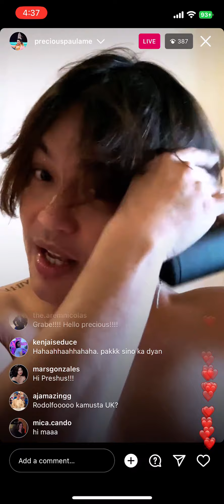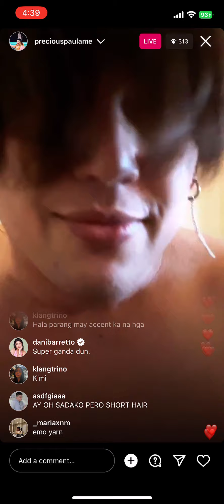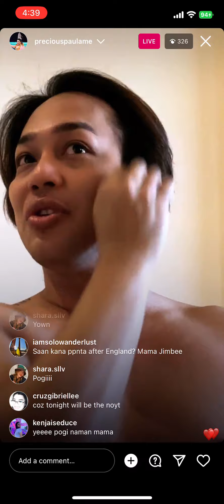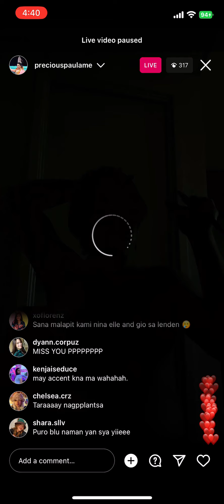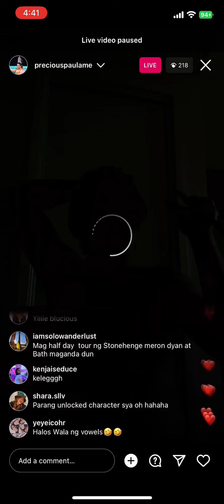Precious Paula Nicole - Instagram Live - 9 January 2023 Part 1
Drag Race Philippines Season 1 Precious Paula Nicole - Instagram Live - Monday, January 9, 2023 Part 1